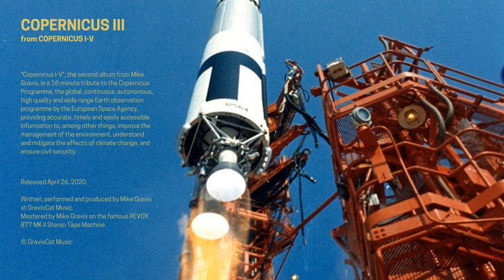𝕄𝕀𝕂𝔼 𝔾ℝ𝔸𝕍𝕀𝕊 - 𝐂𝐨𝐩𝐞𝐫𝐧𝐢𝐜𝐮𝐬 𝐈𝐈𝐈